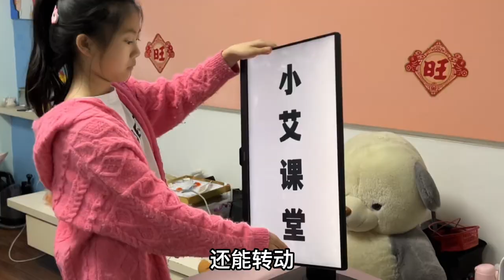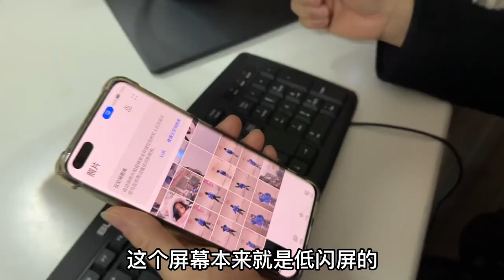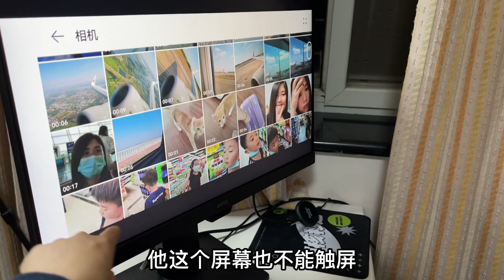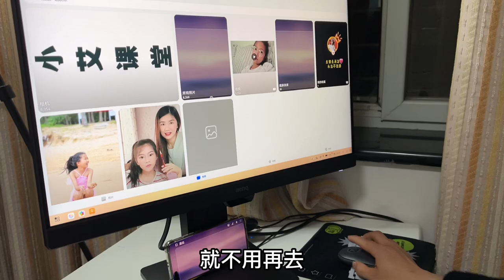妈妈的多功能电脑很先进，却是爸爸为小艾准备的，非常实用【吃饭睡觉逗艾艾】